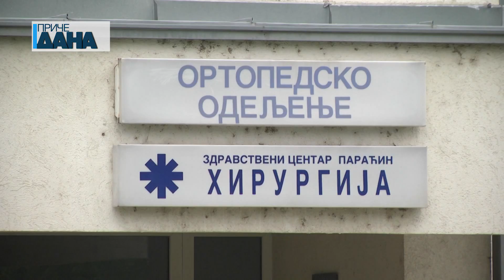Besplatni preventivni pregledi u nedelju u Opštoj bolnici Paraćin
Besplatni preventivni pregledi u Opštoj bolnici u Paraćinu biće organizovani u nedelju, 26. maja, u periodu od 8 do 16 časova.